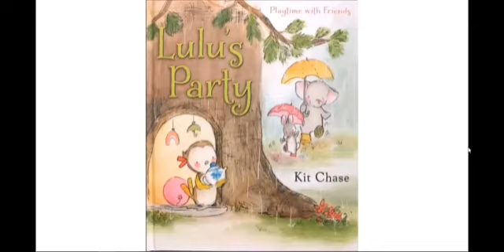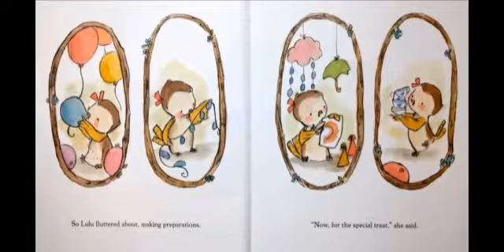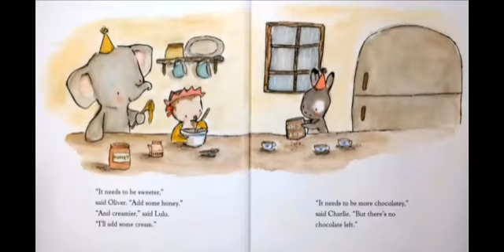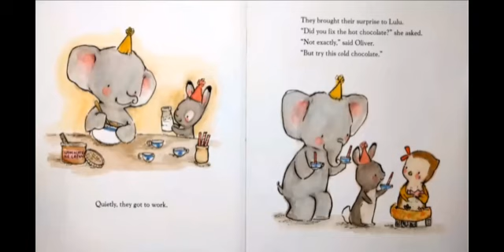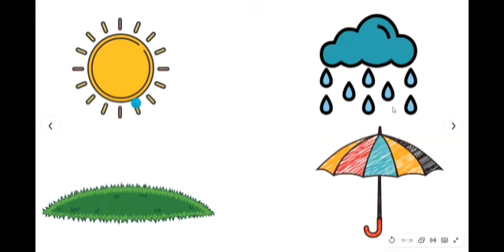Literature - Lulu's Party